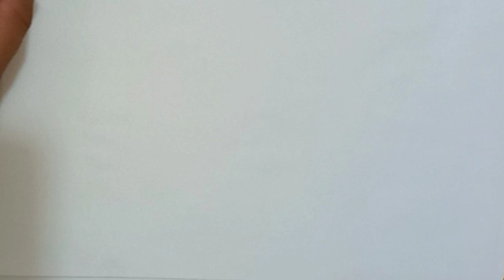Tributo a Michael Turner ✏✒